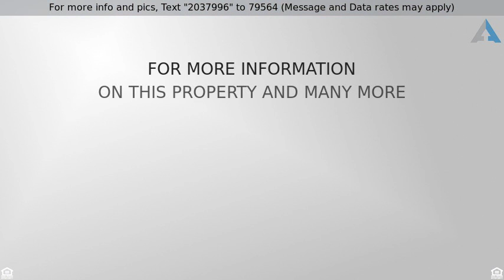11027 North Stanford , Clovis, CA 93619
Prestigious Clovis North Estate

Your dream country estate in the prestigious Clovis North area!Boasting 3832 SF,this 5 bedroom,3 bath home sits on a picturesque 2.4 acres.Windows throughout offer views in all directions!Formal living and dining rooms are on opposing sides of the entry.As you enter the large great room,you will notice beautiful backyard views, along with the built in entertainment center and wood burning fireplace.A huge,open gourmet kitchen offers SS Jenn Air appl.,incl. a double convection oven, trash compactor,5 burner gas range.Lots of space to cook, serve and entertain!One bed. and bath. are downstairs,while the rest are tucked privately away upstairs.The master retreat has a fabulous balcony that overlooks the backyard with mountain views and a gas fireplace.Note the water softener system,central vacuum, as hook ups.As you walk the park-like grounds,a huge covered patio looks to the large Roman pool with fans,speakers and views galore!Lots of storage in the shed and garage.New well pump 2/2015.